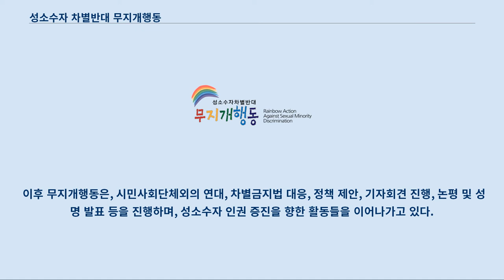성소수자 차별반대 무지개행동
육우당_(활동가)
무지개행동 로고 무지개행동은 2008년 5월 17일결성된 대한민국 성소수자 단체들의 연맹체다.
 1994년 초동회의 분열 이후 분열되었던 각 성소수자 단체들은 2007년 10월 31일 저녁 당시 정부에서 준비중인 '차별금지법안'이 알려지자, '성적소수자 차별 및 혐오 저지를 위한 긴급 번개'를 하고 연맹체를 조직하기로 협의하여 2007년 11월 5일 무지개행동을 조직했다.
 초기에는 명칭을 '차별금지법 대응 및 성소수자 혐오, 차별 저지를 위한 긴급 공동행동'(약칭 성소수자차별저지긴급행동)이라 했다가 2008년 5월 '성소수자차별반대무지개행동'(약칭 무지개행동)으로 명칭을 바꾸었다.
 초동회 이후, 성소수자단체들은 단체간의 원활한 소통을 위해 한국동성애자단체협의회 등의 연합체를 만들어왔으나, 내부의 의견차이로 연대체를 해소하게 되었다.
 이후 각 사안에 대해 개별 연대체를 만들어 대응하기는 했지만, 모든 성적소수자 단체들이 함께 하는 연대체는 없는 상황이었다.
 2007년 10월 정부에서 차별금지법안을 만들고 있고 그 안에서 성적지향, 성 정체성을 포함한 차별 사유들이 빠질 수 있다는 사실이 알려지며 당시 성소수자 단체의 활동가들은 급히 모임을 갖고 차별금지법이 있어야 하는 필요성과 성적지향, 성 정체성이 누락되어서는 안된다는 사실에 공감하며 '성적소수자 차별 및 혐오 저지를 위한 긴급 번개'를 열기로 결의했다.
 첫번째 번개에서 100여명의 사람이 모이면서, 사람들은 차별금지법에서 성적지향 성별정체성의 누락에 대해 항의해야 한다는 것에 동의하며, 법무부를 포함하여 정부에 항의를 하는 액션을 조직하기로 한다.
 총 *회의 긴급 번개를 진행하며 성소수자 단체 뿐 아니라 인권단체들도 함께 대응을 진행하였다.
 성소수자 단체들은 성소수자 차별의 상황을 알리고, 차별금지법에서 성소수자 차별이 누락되지 않아야 함에 집중하는 '차별금지법 대응 및 성소수자 혐오, 차별 저지를 위한 긴급 공동행동'을 조직하였고, 이에 연대하던 시민, 인권단체들은 차별금지법에서 차별사유의 누락이 없어야 함을 알리고, 다양한 차별 상황을 이야기하고, 올바른 차별금지법 제정을 위해 노력하는 '차별금지법제정연대'를 조직한다.
 차별금지법안은 결국 7개의 차별 사유가 삭제되어 상정되었지만, 17대 국회의 임기 만료로 폐기 되었다.
 2008년 5월 긴급행동은 서울숲에서 소풍을 겸한 전체 모임을 갖고, 긴급행동을 해소하고 성소수자차별반대무지개행동 이라는 이름으로 연대체를 이어가기로 결의한다.
 이후 무지개행동은, 시민사회단체외의 연대, 차별금지법 대응, 정책 제안, 기자회견 진행, 논평 및 성명 발표 등을 진행하며, 성소수자 인권 증진을 향한 활동들을 이어나가고 있다.
 2017년 6월 28개 단체가 참여 중이다.
 참여 중인 단체는 다음과 같다.